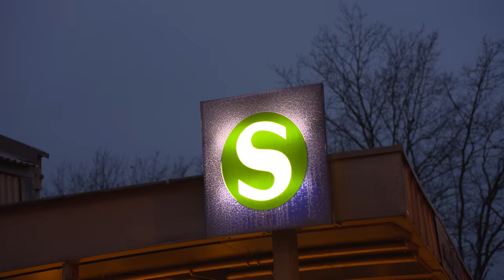First Test Sony PXW-FS7 in 4k wiht Sony Lens SELP18105G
First Test Sony PXW-FS7 in 4k wiht Sony Lens SELP18105 G

First Test with the SELP-Motorzoom-Lens from Sony, but this one is cheaper and really better then SELP28135